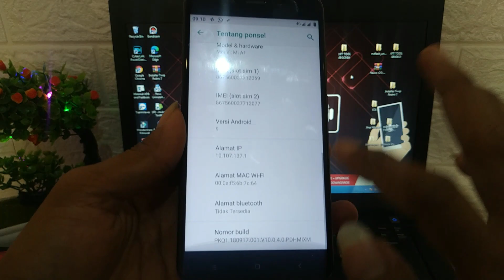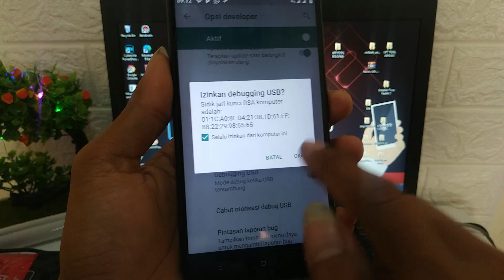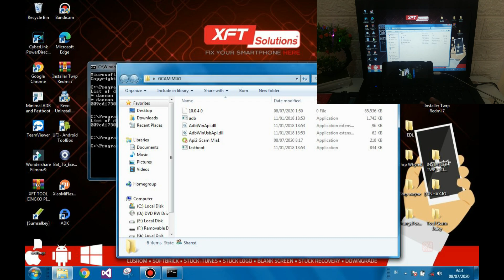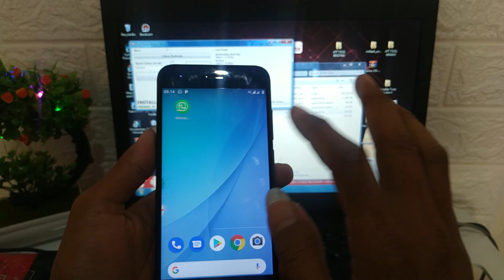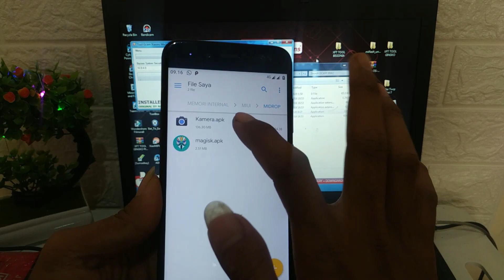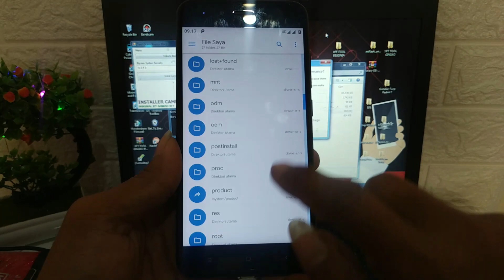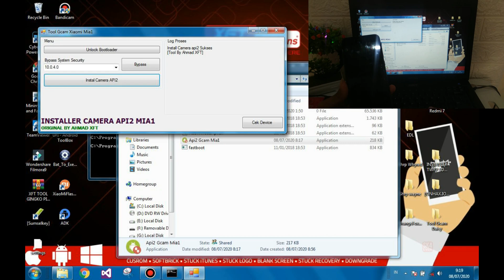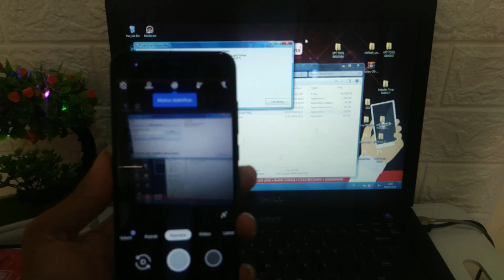Mudahnya Aktifkan Camera API2 Xiaomi MIA1 Android 9 Tanpa TWRP Tanpa Ribet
Alhamdulillah Dapat Juga Bahan Mia1 Buat Tes Aktifkan google camera api2 tanpa harus repot2 ngetik & Berhubung ini mendadak banget jadi bahan2 sampe belum disiapin.
Yg paling penting Support Update OTA
10.0.4.0
Tested
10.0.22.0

Solid explorer di play store

Jangan Lupa Berdo'a Semoga Sukses. ☺☺☺☺☺